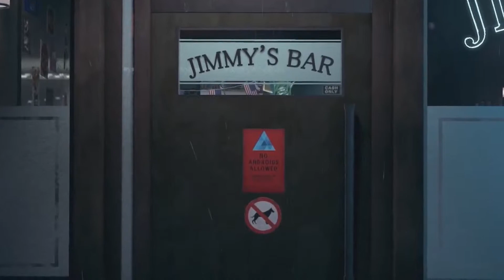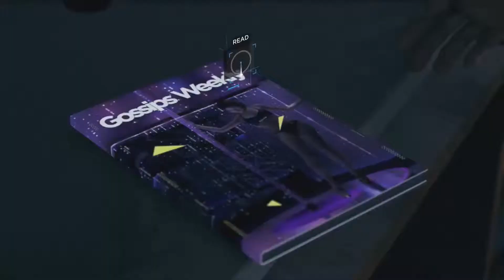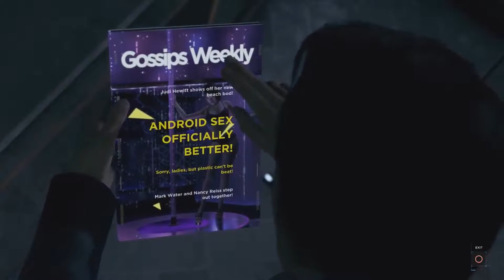Meme Maker - Detroit: Become Human W/ Sasuke - #4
Hey guys, more video games with my friend Sasuke. We're playing Detroit: Become Human now. Hope you enjoy!

PS4